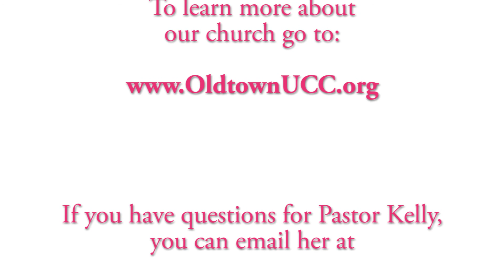Household Huddle (4/25/2021) with the Oldtown Church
Pastor Kelly walks families through the Household Huddle model, which is a way for families to spend time together building relationships and sharing their faith.

If you would like to mail a donation please remit to:
First Congregational Church 675 Old Post Road North Attleboro, MA 02760

Stock photos, music, video, and audio used by permission from:
StoryBlocks.com
UnSplash.com